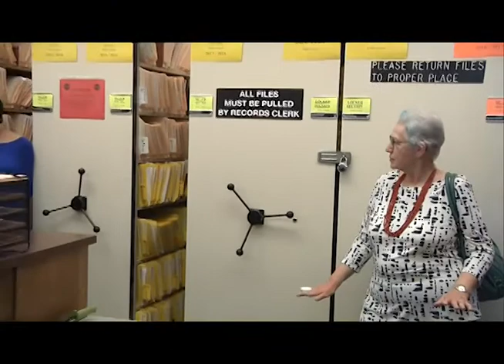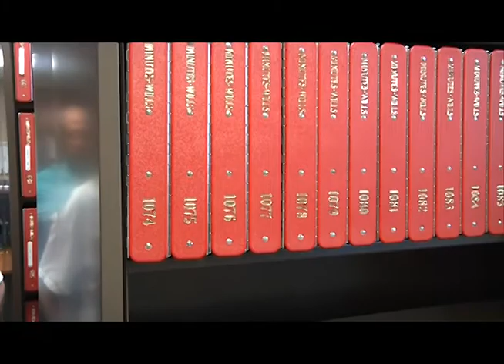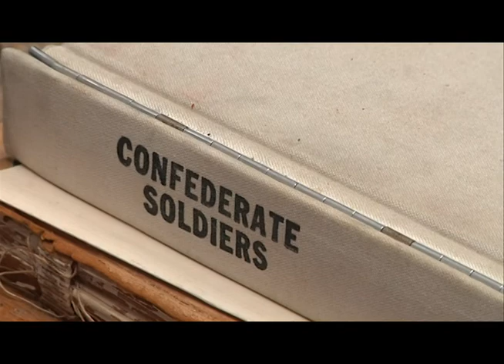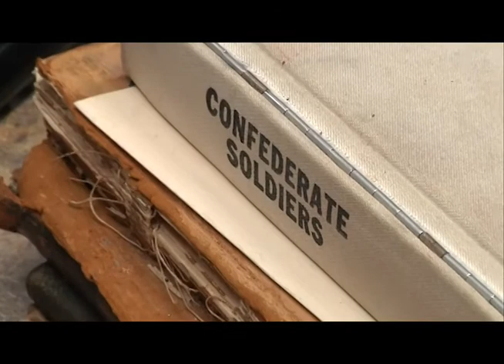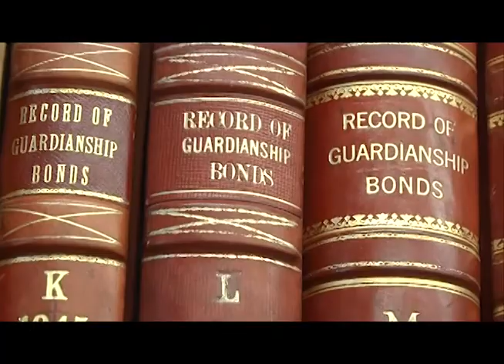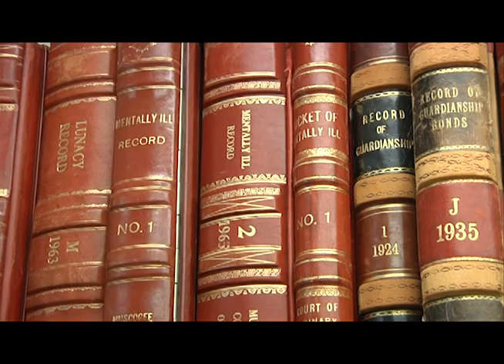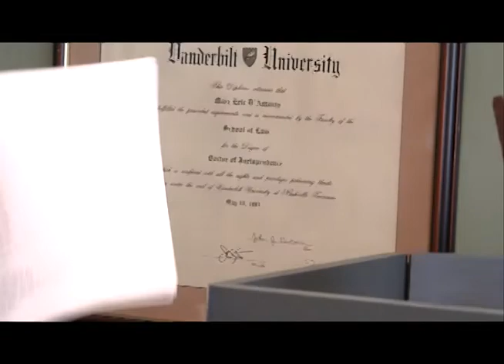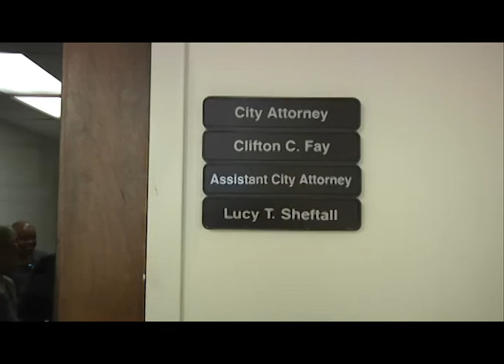Government Center Tour